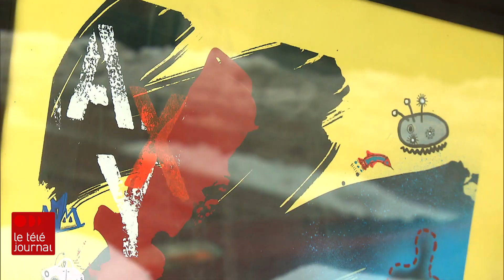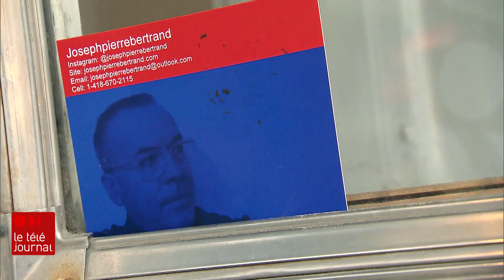Le parcours éphémère Jardin d'hiver dans les rues de Québec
Neuf emplacements à découvrir, guidés par une carte virtuelle interactive, jusqu'au 5 avril. Pour informations : manifdart.org
Reportage de Claudia Genel.
Suivez ICI Québec sur différentes plateformes